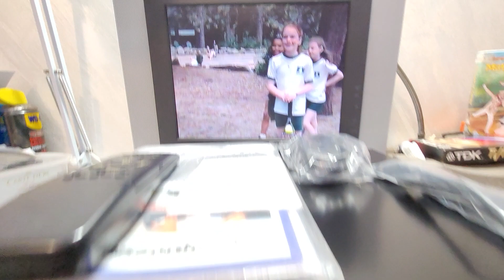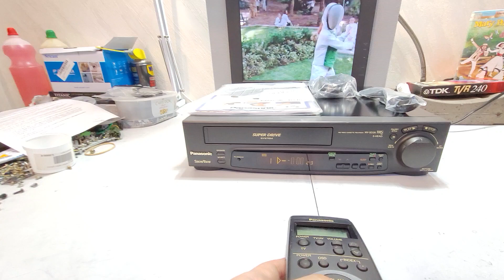VIDEOREGISTRATORE VHS PANASONIC NV-SD35 QUALITÀ IMBARAZZANTE BELLISSIMO PARI NUOVO TUTTI ACCESSORI!!